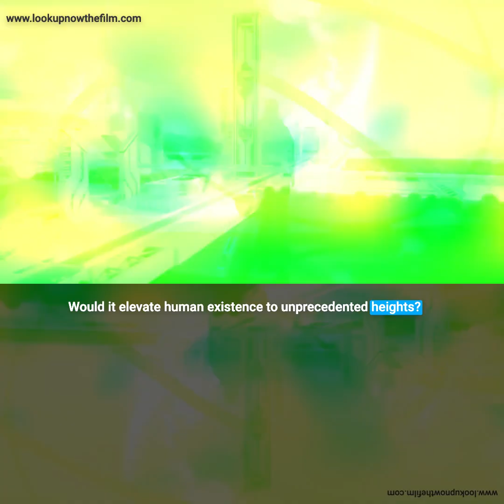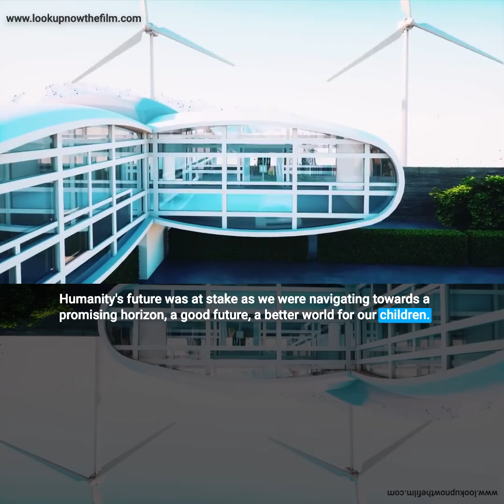Introduction to my film on AI: Look up now!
When the world was first introduced to ai, we had two futures before us, two destinies. Would AI be a force for good or for evil? Would it be heaven or would it be hell? Would AI be our benefactor and help us to solve climate change, energy and food, diseases like cancer and diabetes? Would it elevate human existence to unprecedented heights?

Would it be nirvana or dystopia? Many feared that we would find ourselves living in a doomsday world... dominated by machines enslaving humanity, and eroding the fabric of society. These were stark questions before us. Humanity's future was at stake as we were navigating towards a promising horizon, a good future, a better world for our children.

Audio-only versions of most of my keynote videos are available via SoundCloud